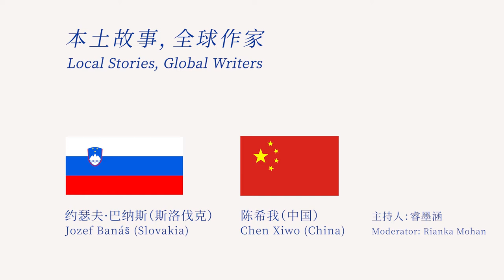23 Local Stories, Global Writers: Jozef Banáš (Slovakia) x Chen Xiwo (China)